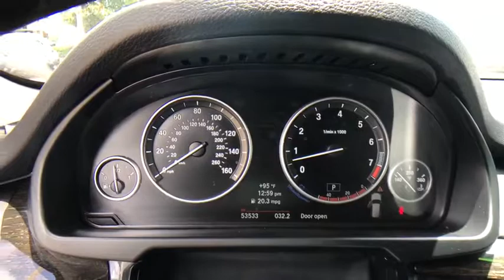2014 BMW X5 Kissimmee, Clermont, Orlando, FL S8111PTA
9750 S Orange Blossom Trail

CARFAX 1-Owner. FUEL EFFICIENT 27 MPG Hwy/18 MPG City! Nav System, Heated Seats, Moonroof, Turbo Charged Engine, Onboard Communications System, iPod/MP3 Input, CD Player, Power Liftgate, All Wheel Drive, ALUMINUM RUNNING BOARDS AND MORE!KEY FEATURES INCLUDENavigation, All Wheel Drive, Power Liftgate, Heated Driver Seat, Turbocharged, iPod/MP3 Input, CD Player, Onboard Communications System, Dual Moonroof, Dual Zone A/C, Heated Seats Rear Spoiler, MP3 Player, Remote Trunk Release, Privacy Glass, Child Safety Locks.OPTION PACKAGESPREMIUM PACKAGE Soft-Close Automatic Doors, Satellite Radio, Comfort Access Keyless Entry, mulit-function remote control, LUXURY LINE Luxury Line-Specific Design Elements, Chrome-Line Exterior Trim, Wheels: 19 V-Spoke Light Alloy (Style 450), Tires: P255/50R19 Run-Flat AS, Leather Sport Steering Wheel, Satin Aluminum Roof Rails, MULTI-CONTOUR SEATS 20-way power, 10-way power seat functions, additional power adjustment functions for shoulder and thigh support, backrest width and lumbar support (contour and position) and 2-way manual lateral adjustment for comfort headrest, WHEELS: 20 Y-SPOKE LT ALLOY (STYLE 451) 20 x 10 front, 20 x 11 rear, Tires: P275/40R20 Fr & P315/35R20 Rr Perf Run-Flat, REAR-VIEW CAMERA, ALUMINUM RUNNING BOARDS, TRANSMISSION: 8-SPEED AUTOMATIC W/STEPTRONIC (STD), HIGH-GLOSS ROOF RAILS, FINELINE OAK WOOD TRIM.PURCHASE WITH CONFIDENCECARFAX 1-OwnerMORE ABOUT USFields BMW South Orlando has a friendly and helpful sales staff, highly skilled mechanics, and multiple automotive industry awards. Our mission is to make every customer a customer for life, by consistently providing world-class service at our new and used BMW dealerships.Horsepower calculations based on trim engine configuration. Fuel economy calculations based on original manufacturer data for trim engine configuration. Please confirm the accuracy of the included equipment by calling us prior to purchase.